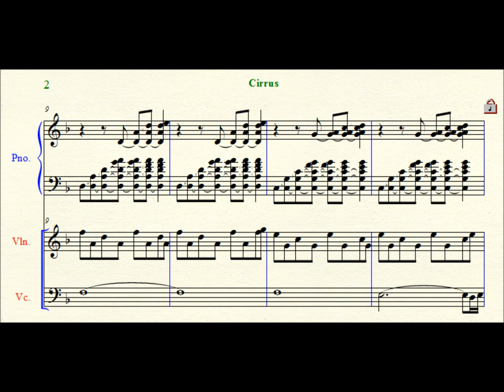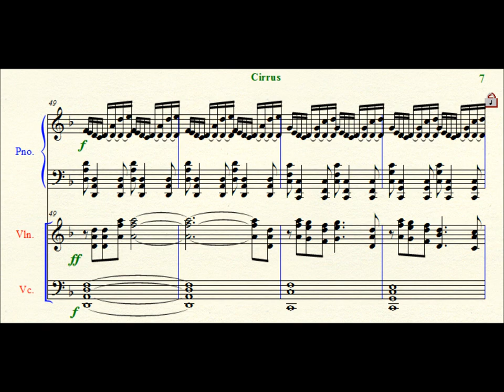Cirrus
Original by MWA